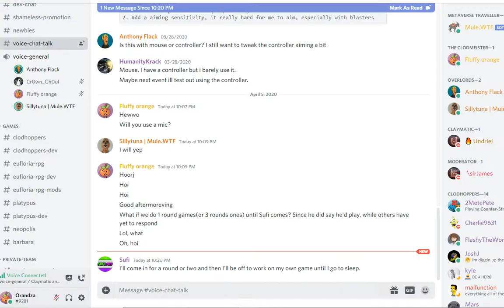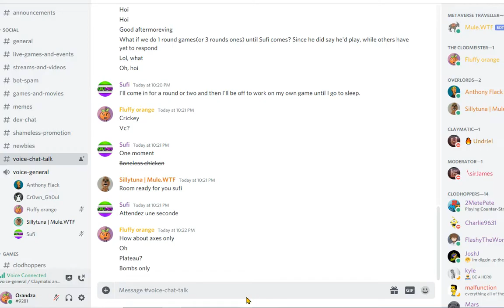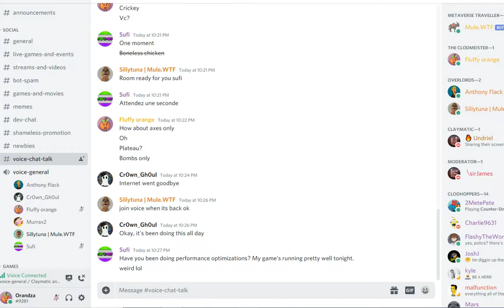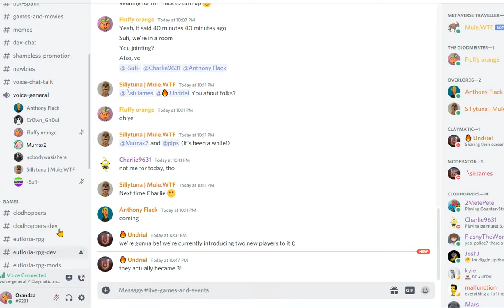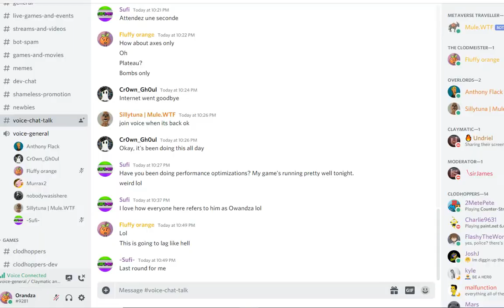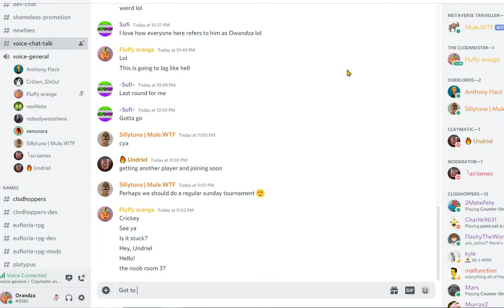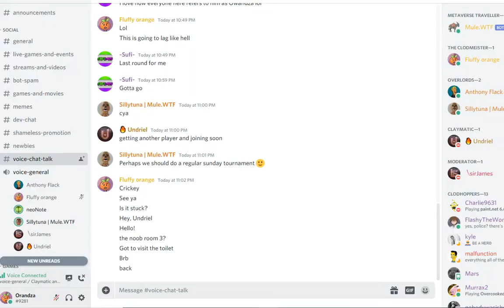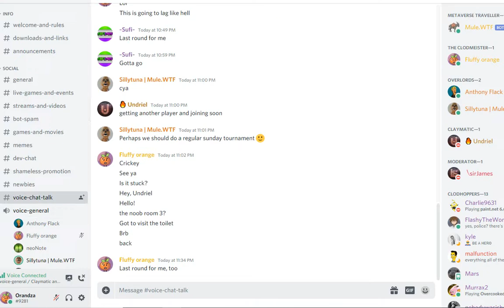Clodhoppers - Test Run #48